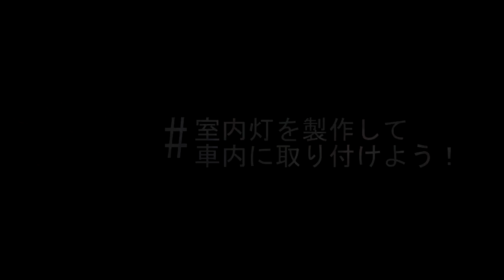【KAMOME885の工房】簡単低コスト！自作室内灯を作る！ その2！」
この動画はその二です
その1はこちら！